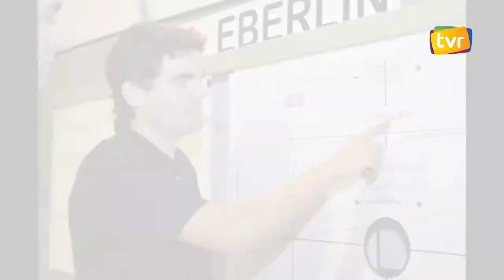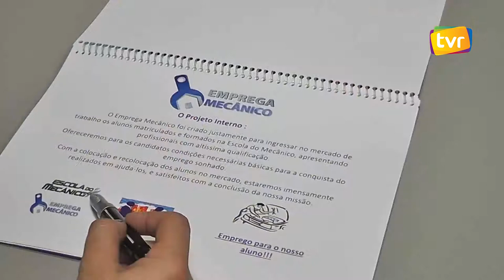Escola do Mecânico TVR